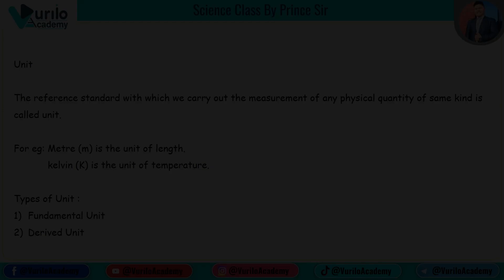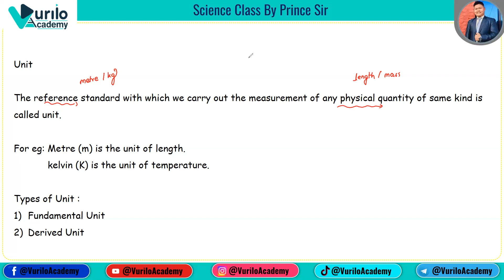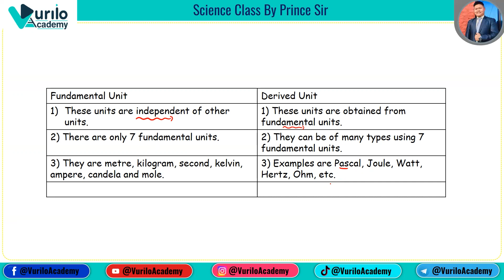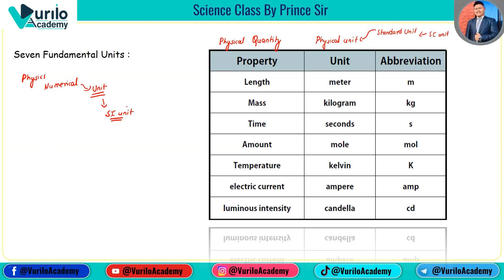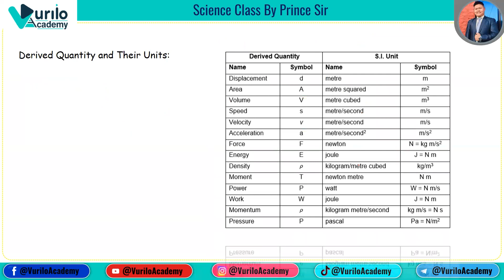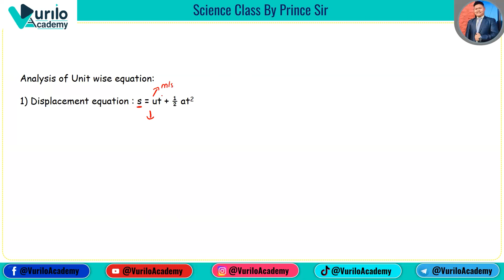📖🔥 Scientific Learning || Understand Unit And Dimension Concept || Class 10 - SEE || New Syllabus